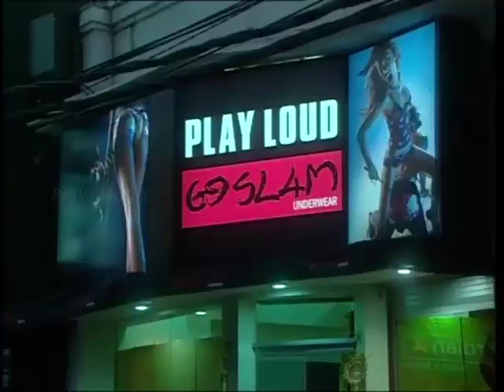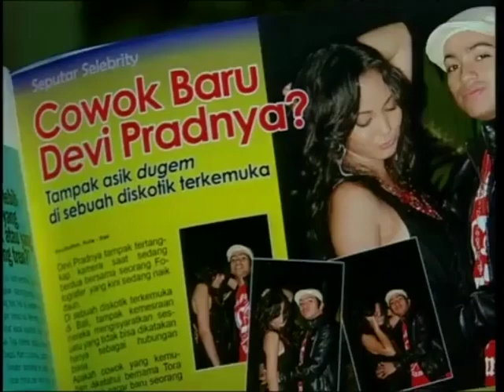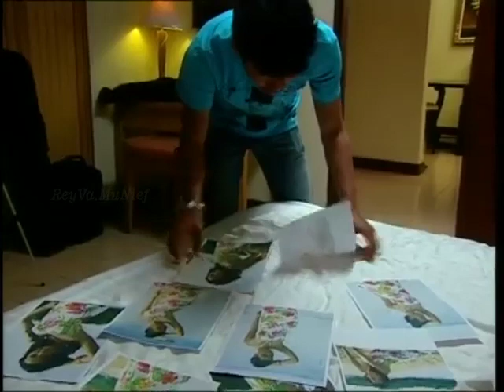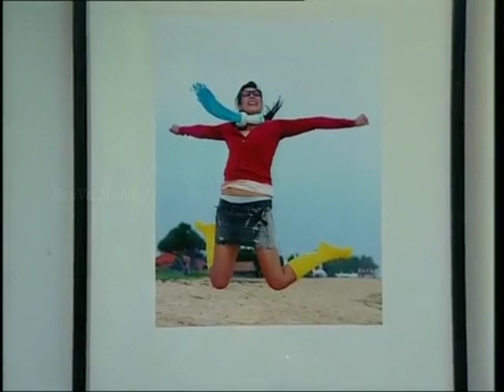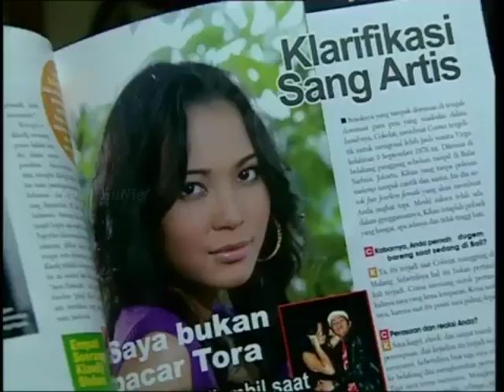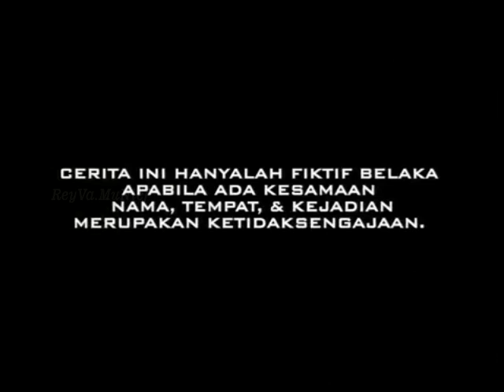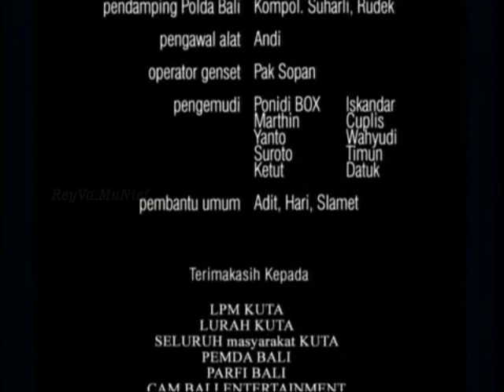Doni Alamsyah ft Andrea Bimo - (FTV Lawas) "Dia Bilang Cinta"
FTV Lawas garapan DSX